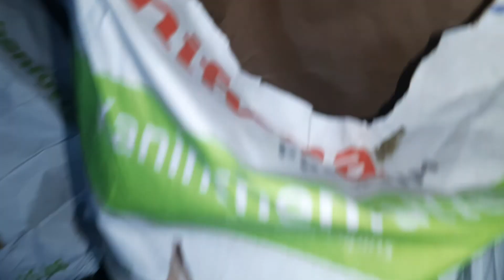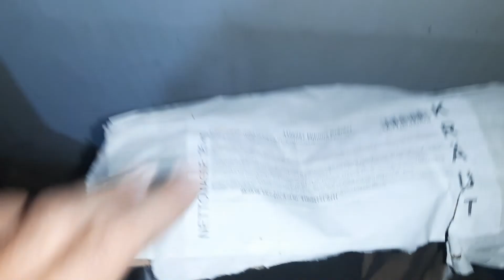Ferma daniel16 mai.iepurii mei1!